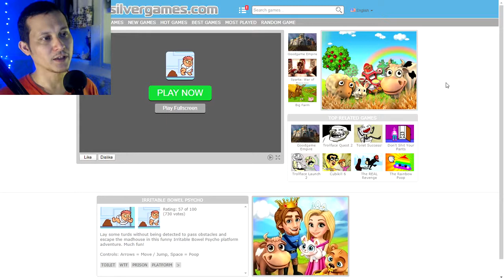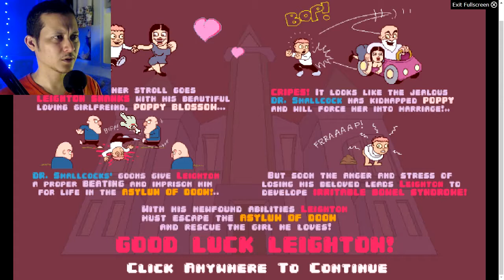Irritable Bowel Psycho - He's Eating the POOP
Lay some turds without being detected to pass obstacles and escape the madhouse in this funny Irritable Bowel Psycho platform adventure. Much fun!

My recording equipment:

Game capture: OBS Studio
Microphone: ZOOM H1
Video editing: Vegas 14
Webcam: Logitech C920
Computer: HP i7
Audio editing: Audacity